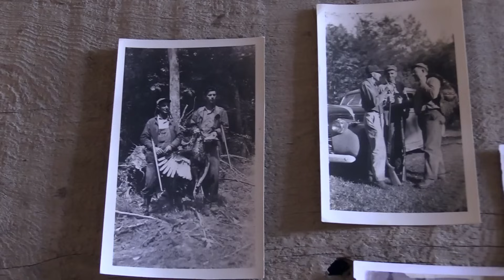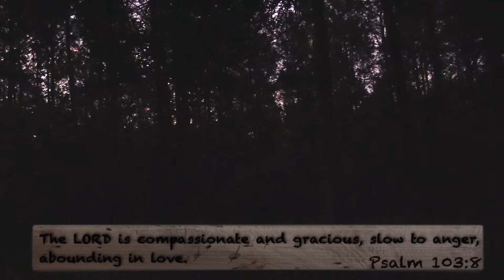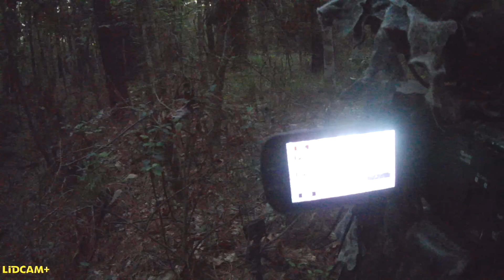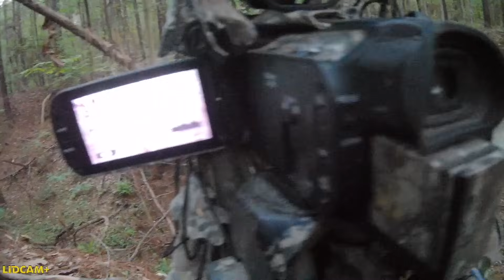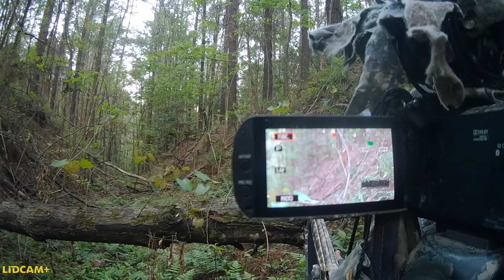Action Packed Mississippi Turkey Hunt - Making Moves on a 4 Beard Gobbler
On this hunt we are on one of those crystal clear Mississippi mornings every turkey hunter dreams about. Turkeys are fired up and gobbling their heads off. After making a few moves we walk out with a 4 beard gobbler over the shoulder!